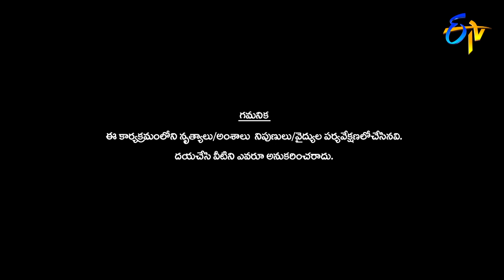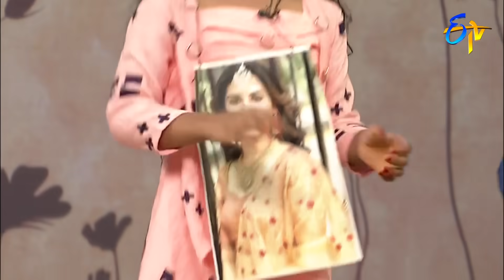Nehanth,Yodha, Naresh,Nemali Raju Perfirmence | AvunuValliddaruGodavapaddaru| 2nd Sep 2019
Avunu Valliddaru Godavapaddaru | Vinayaka Chavithi Special Event   |  Full Episode | ETV Telugu